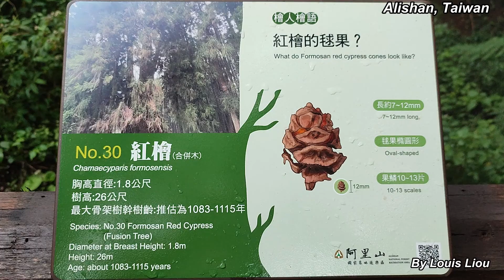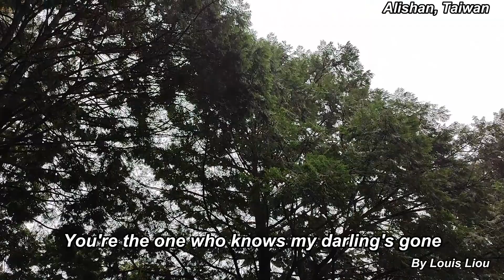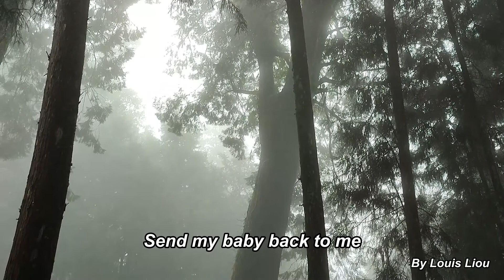Johnny Horton Whispering Pines(With Lyrics)阿里山紅檜巨木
1959年強尼霍頓的名曲"松林的低語"以阿里山的紅檜巨木詮釋, 分別是28號29號30號巨木, 都在神木區, 台灣紅檜長得很慢, 千年神木更是國寶, 砍不得, 砍一棵就少一顆.